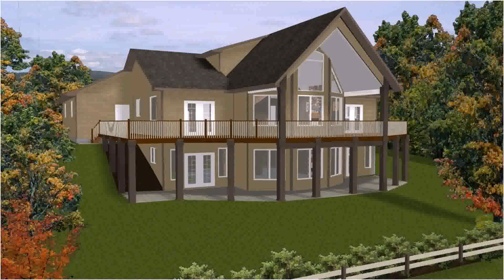New House Plans With Walkout Basement (see description)